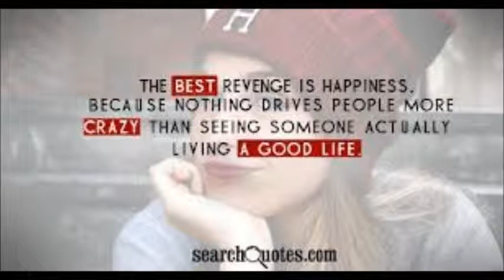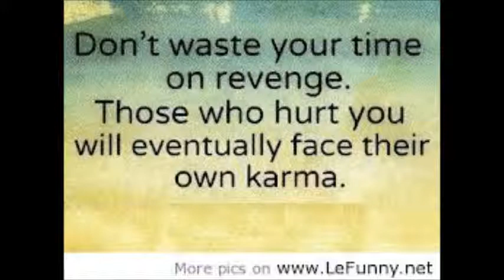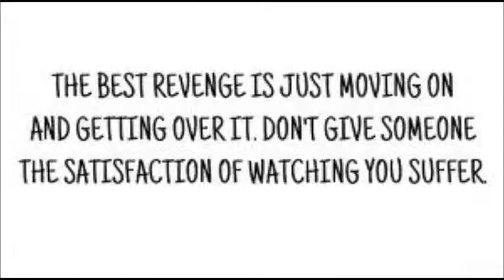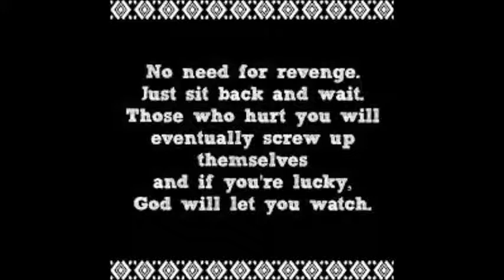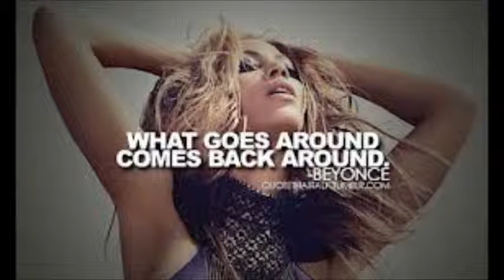What goes around comes back around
I did this song because my ex is causing drama...
and i wont stand for it...
imma juss let KARMA take place :D